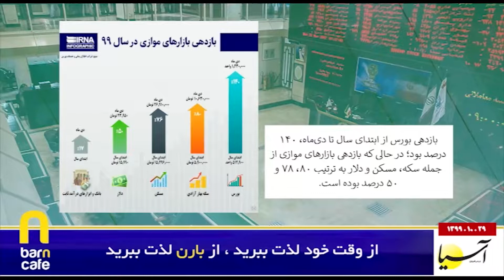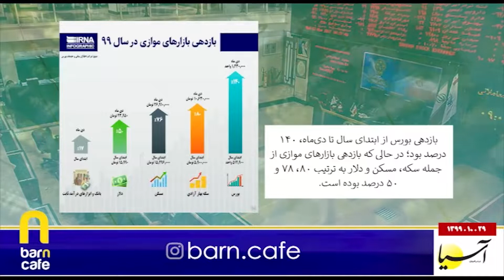سر صفحه با ایرج جمشیدی دوشنبه ۲۹ دی